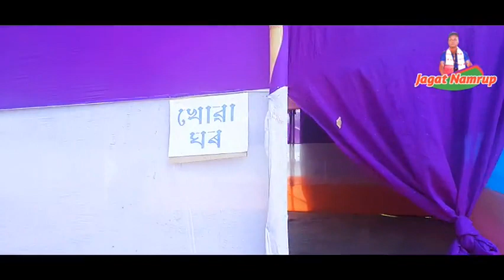ভাগৱত পাঠ // Bhagwat path//